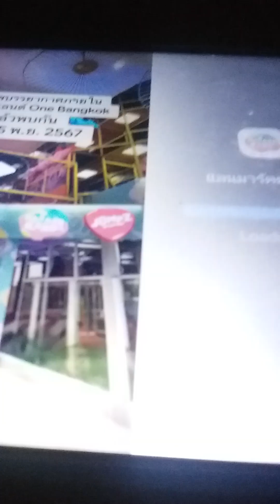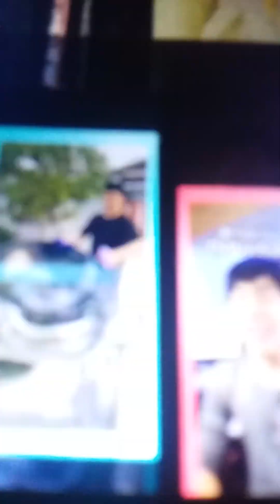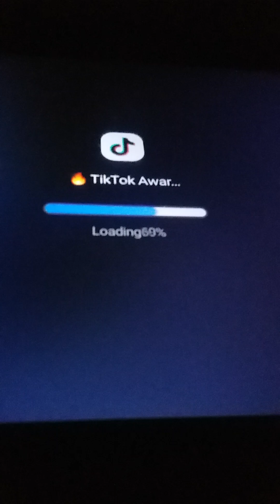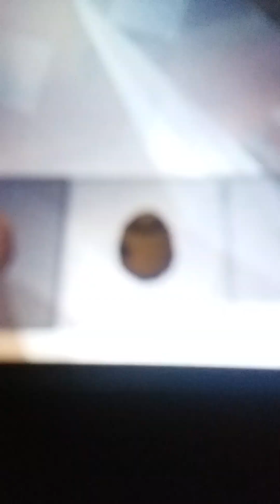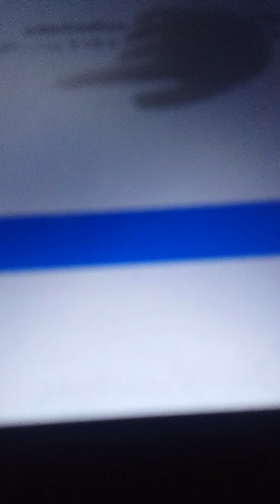horses animals food fighters REDUX